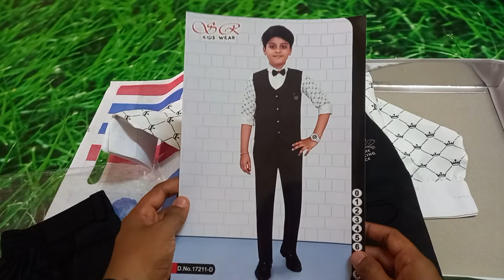Boys Ethnic Wear ( Shirt + Waist Coat + Bow Tie + Pant )